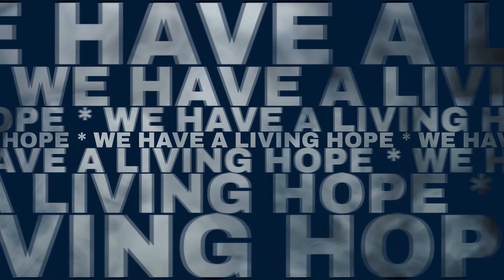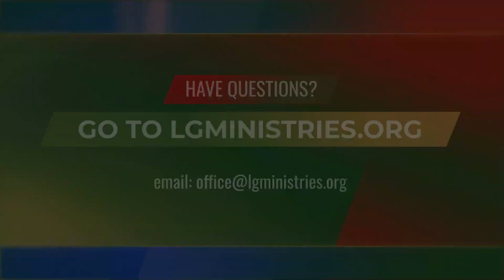Living Grace Church, Tacoma - Mon Devo: "LIGHT HAS BROKEN INTO THE WORLD" | 12/18/23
Living Grace Ministries, an Urban church located and serving Downtown Tacoma WA. Join Sr. Pastor, Dr. Tom Powell as he unpacks the Word of God in early morning “Brisk” Devo(tional)’s. They are bright, intelligent and perceptive - a sure “wake-up” that promises to get you going! Whether new to your studies or an old scholar, it’s a lively look in the Word. New Devotionals every Mon/Weds/Fri.

**Visit us Live or Online: Sundays 10am & Wednesdays 7pm, To watch services online, go to: lgministries.org (select LIVESTREAM).

NEW: Pastor Powell's News, Articles and Links for Pondering & Prayer: Our Informed Prayer